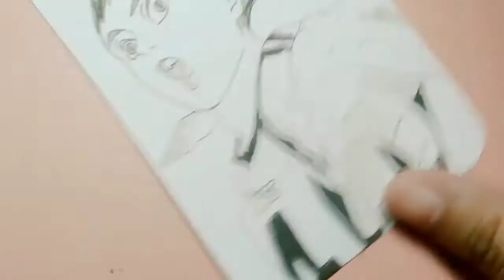Bokuto Koutaro Drawing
I just made this drawing to put at the back of my phone since my phone's case is transparent lol ♡♡♡